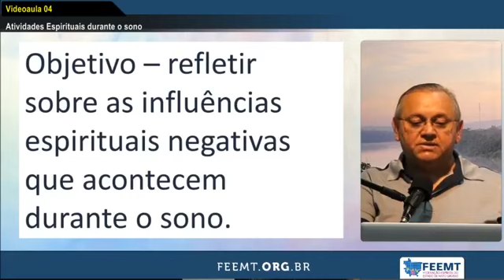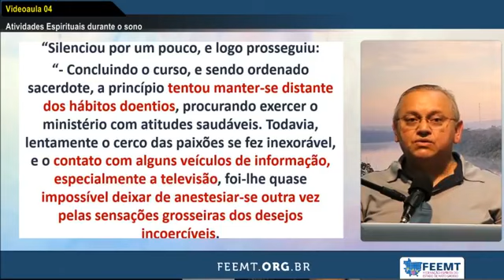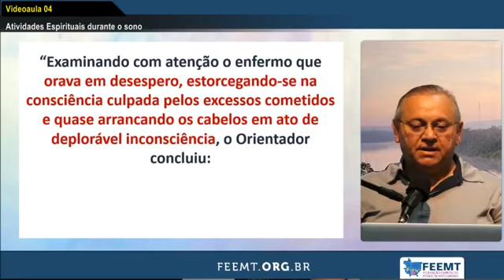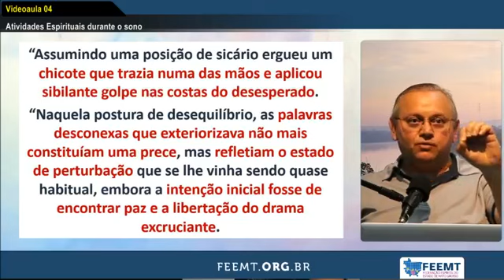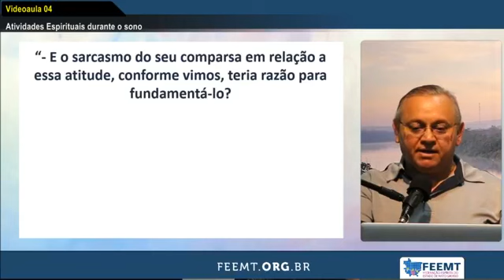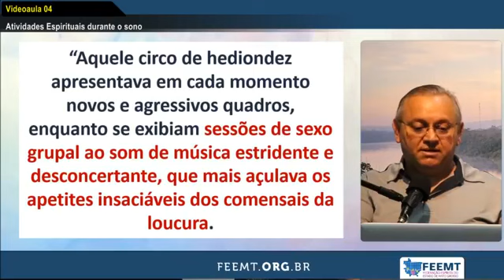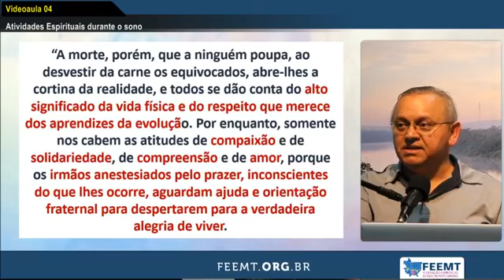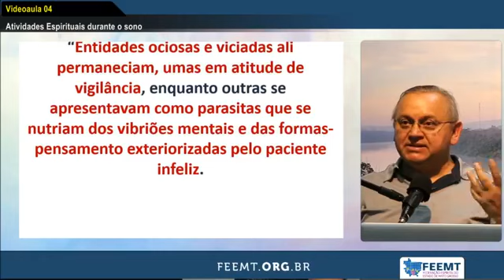Atividades espirituais durante o sono | Encontro 04 de 11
💦 Conheça a campanha Gotas do Bem e nos ajude a seguir produzindo conteúdos gratuitos como este | 🔹 Quer fazer parte da nossa Lista de Transmissão? Manda um Whats

Este é o sexto módulo do Estudo Reflexivo das Dimensões do Espírito Imortal, baseado nas obras de André Luiz e Manoel Philomeno de Miranda, desenvolvido pela Federação Espírita do Estado de Mato Grosso. Aborda o as atividades espirituais desenvolvidas durante o sono, onde o corpo físico repousa mas o Espírito segue desfrutando de inúmeras experiências.